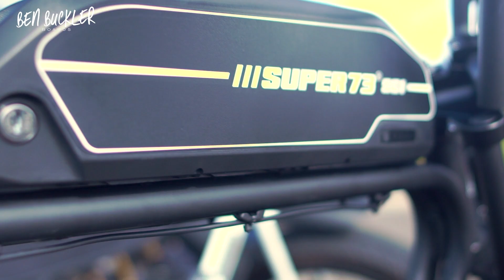The girls cruise around Bondi on the Super73 bikes!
How does Sydney's world-famous beach look from on top of a Super73 electric bike? Pretty sweet! Follow the girls as they ride through Bondi, Clovelly and Tamarama on the world's coolest ebike.

The girls are riding the Super73 SG Basic.

You can shop online and visit our showroom in Marrickville, Sydney, to check out all of the latest in personal transport, including ebikes, Onewheels, Electric Skateboards, Paddleboards and more. We also stock a wide range of accessories with helpful advice.